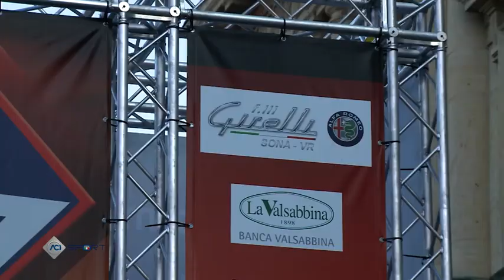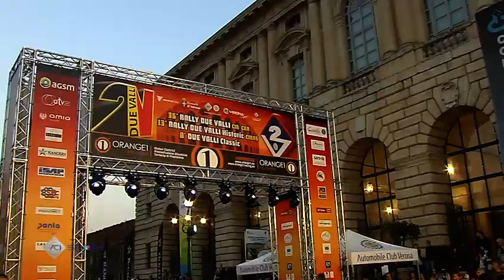C.I. RALLY AUTOSTORICHE - DUE VALLI 14/10/2018